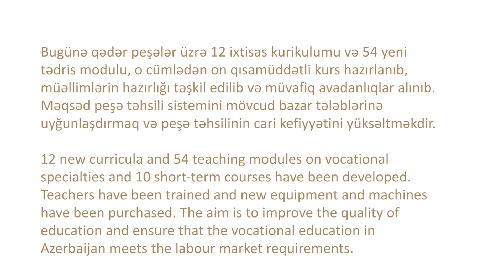Düz ətəyin zəncirbənd istifadə etməklə modelləşdirilməsi-Geyim üzrə dizayner